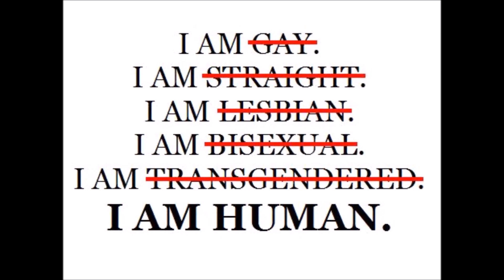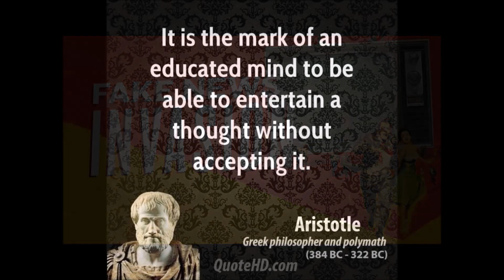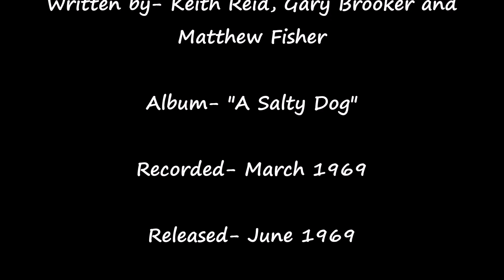Juxtaposition at it's BEST- "Boredom"- Procol Harum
THE CONTRAST OF THE WORLD-
In todays world there is an Ideological, even Spiritual battle, taking place. Believers/Non believers, Pro Life/Pro Choice, Liberal/Conservative etc. etc. This video looks at both sides of these issues. "Boredom" (lyrics Keith Reid) by Procol Harum was recorded in 1969 as part of the "A Salty Dog" album. The song holds up better today than back then. I originally produced this video in 2017 and this is the updated credits version-HistoricusJoe